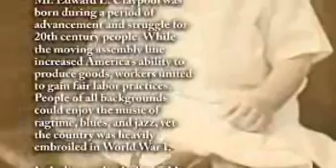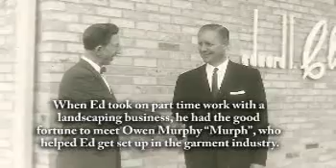Edward Claypool - Life Story Digital Film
Life Story Funeral Homes present the life of Edward Claypool of Indianapolis, IN. To read the obituary of Edward Claypool, to read the full Life Story, or to leave a memory or comment, please